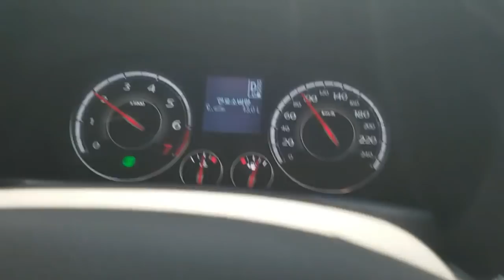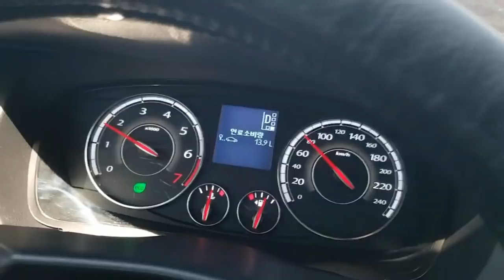[피니쉬모터] 회오리터보 라파시리즈 조합장착을 하는이유는?!!~~~~~~~~~~~~~매연저감장치!엔진출력증강!연비개선!라파세나풍파워가격!무동력터보이놈